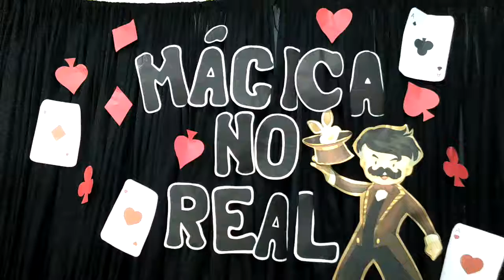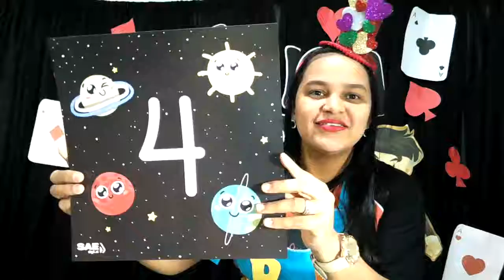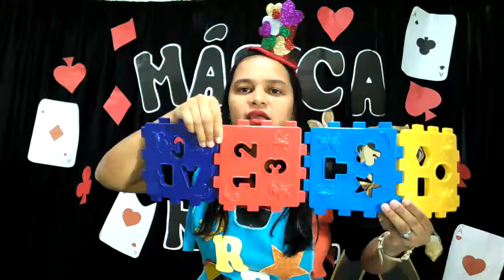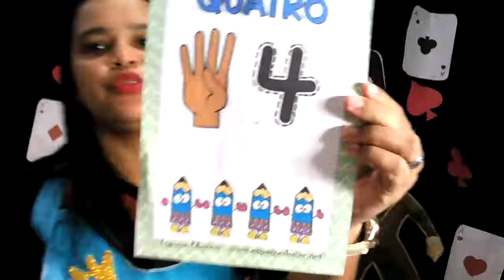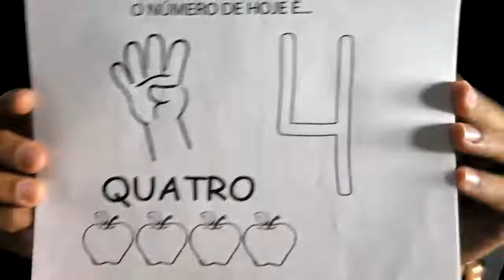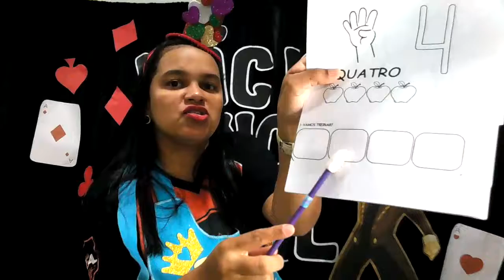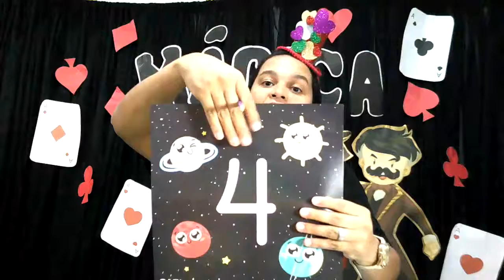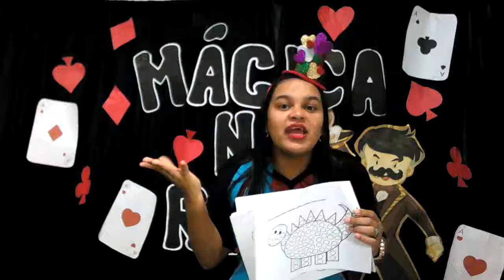NÍVEL III - UNIDADE RIBEIRÃO DIA (03-07)